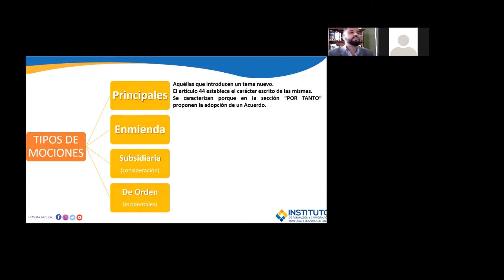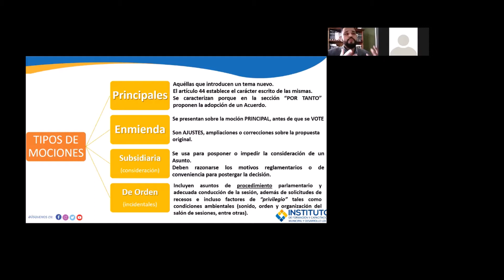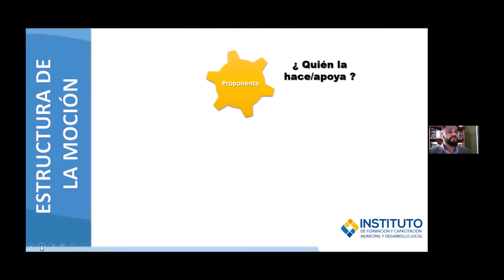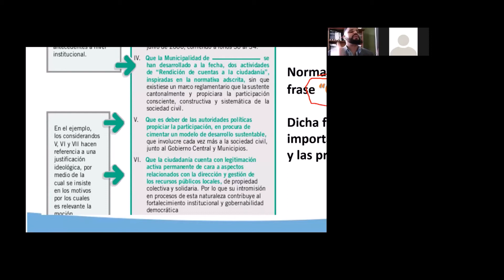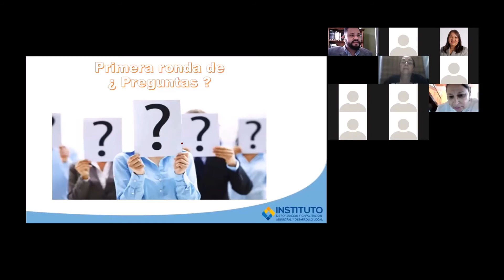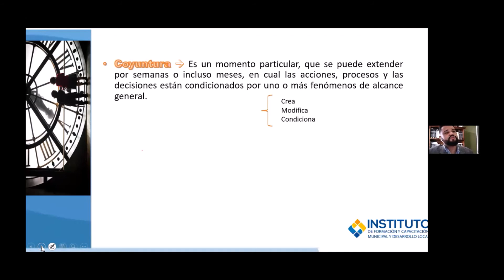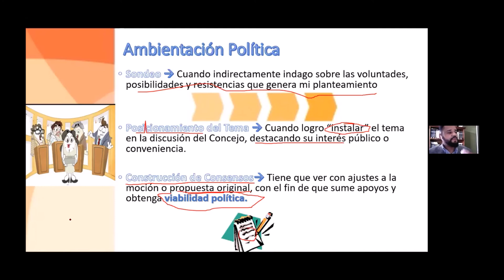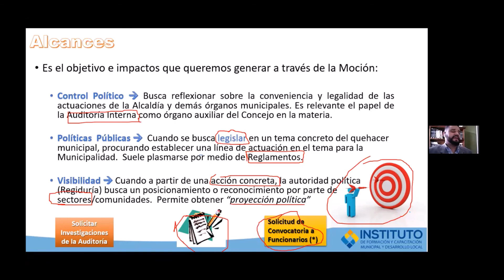Taller regidurías municipales, mociones y proposiciones con Vladimir Cunningham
Extracto de la presentacion a cargo de Vladimir Cunningham.
Taller virtual para regidurías municipales: mociones y proposiciones en el régimen municipal, tipos y estructura.
Dirigido a: Mujeres y hombres municipalistas 2020